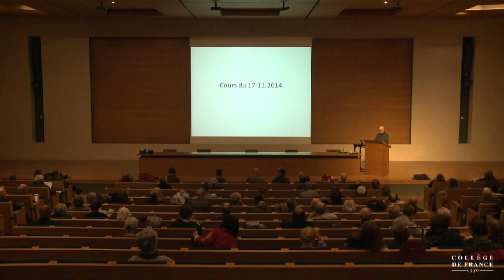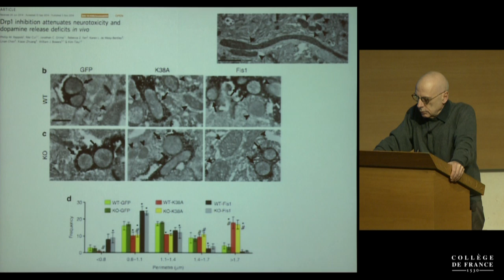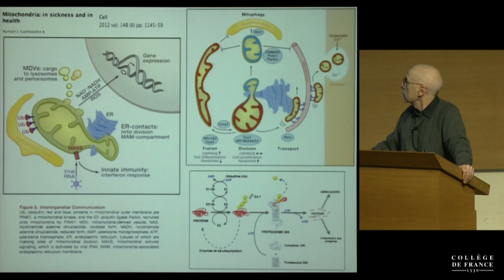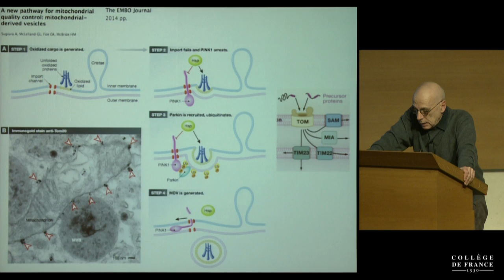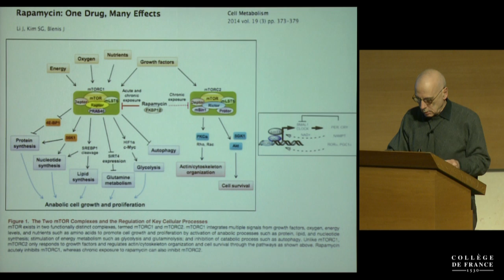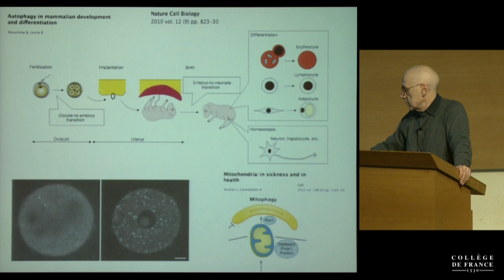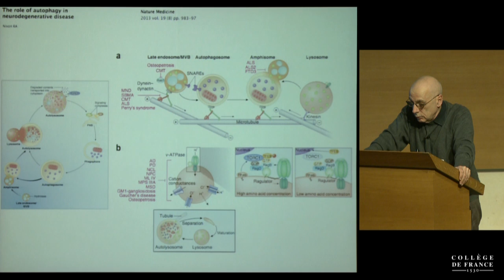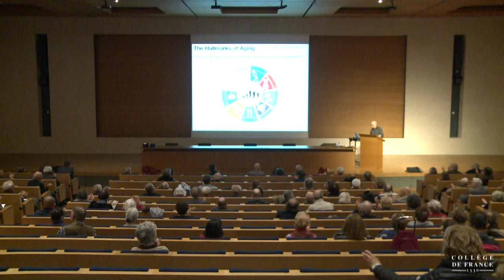Longévité cérébrale, suite et fin (7) - Alain Prochiantz (2014-2015)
Enseignement 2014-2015 : Longévité cérébrale, suite et fin
Cours du lundi 17 novembre 2014 : Longévité cérébrale, après la fin

Intervenant(s) : Alain Prochiantz, Collège de France

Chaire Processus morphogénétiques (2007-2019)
Professeur : Alain Prochiantz